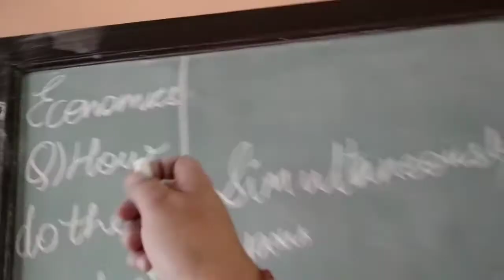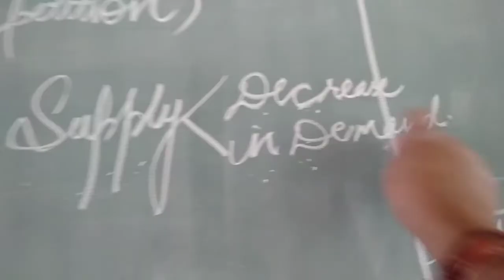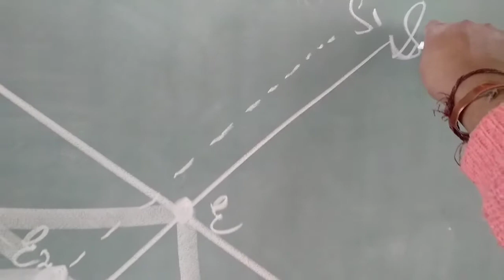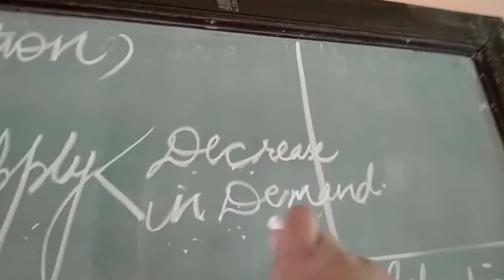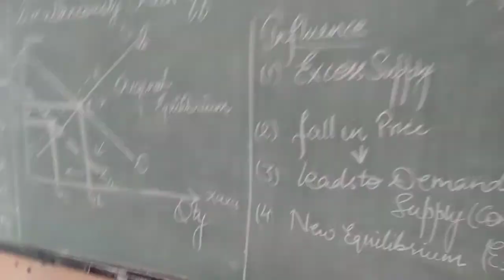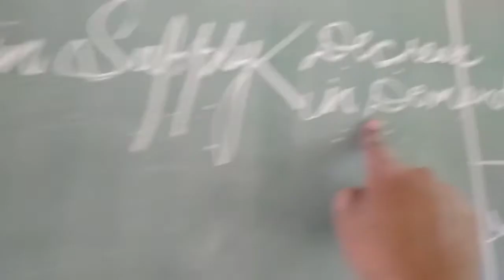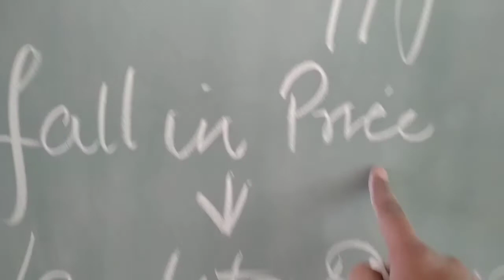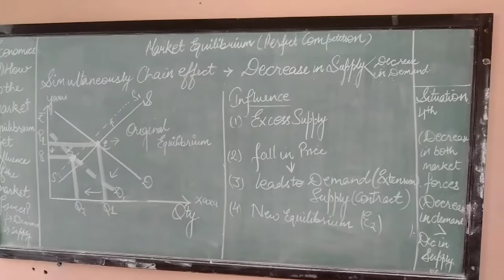Market Equilibrium: Simultaneously Chain Effects ( Demand Decrease More)